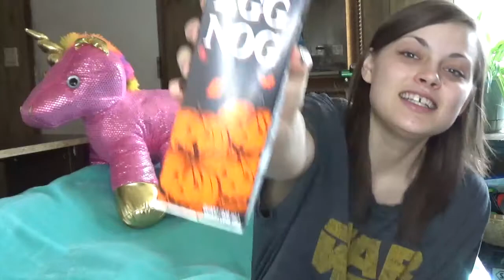TRYING EGG NOG FOR THE FIRST TIME!!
SPREAD ❤️ and POSITIVITY 👍🏻🦄💕